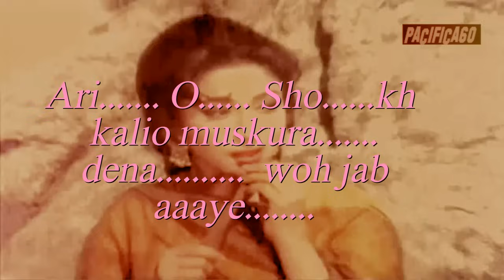Ari-O-Shokh Kaliyo Muskura Dena Woh Jab Aaye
अरि-ओ-शोख कलियों मुस्कुरा देना , वोह जब आये :
ار - و - شوخ كليو مسکرا دینا، وہ جب آئے